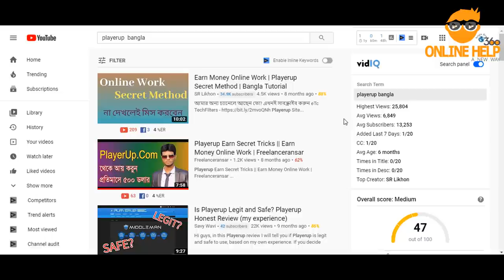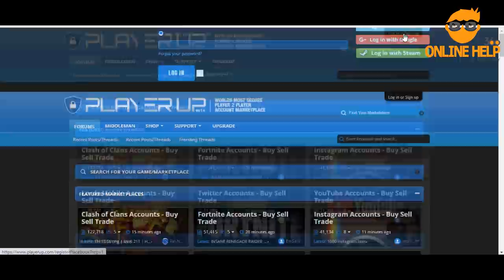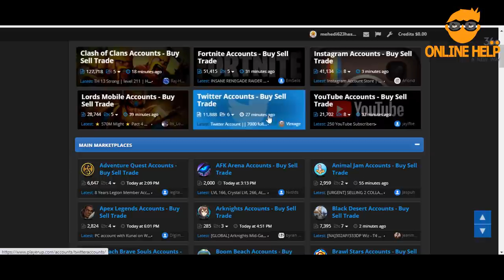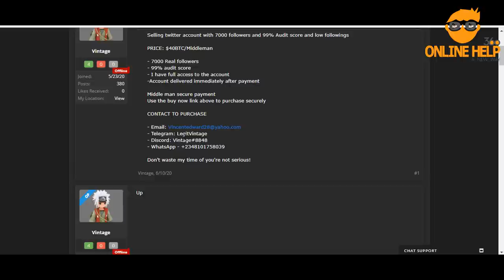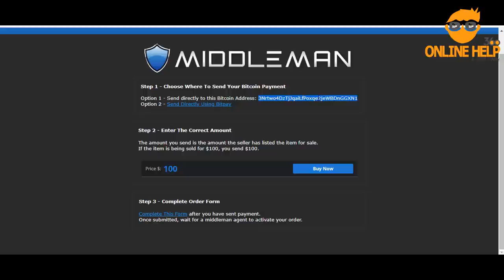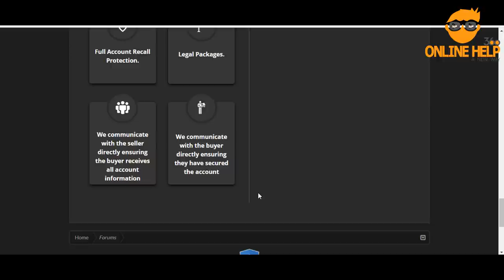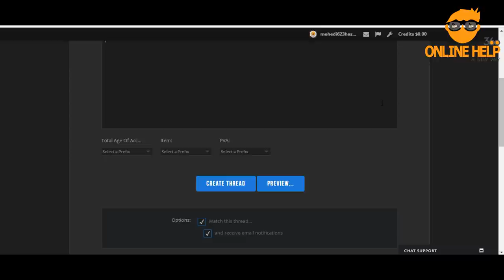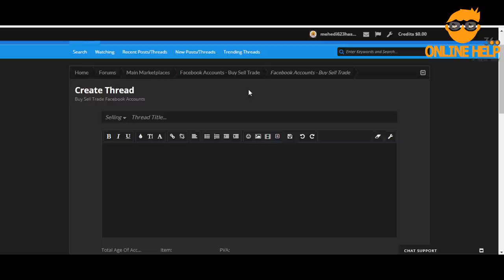Fb/Twitter/Instagram/Freelancing IDd/Gaming ID ক্রয়-বিক্রয় করে ইনকাম | সহজে পেমেন্ট নিন | Review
এই সাইটে সকল প্রকার সামাজিক সাইটের আইডি, গেমিং আইডি, ফ্রিল্যান্সিং আইডি যেমন ফাইবার, আপওয়ার্ক ইত্যাদি আইডি, গেমিং আইডি, ক্লাস অব ক্লান, ক্লাস অব রয়েলসহ যত রকম আইডি হতে পারে সকল প্রকার আইডি ক্রয় বিক্রয় করে ইনকাম করতে পারবেন । এখানে বিটকয়েন ছাড়াও সকল প্রকার আন্তর্জাতিক পেমেন্ট মাধ্যম রয়েছে । তবে এই সাইটে নিজ দায়িত্বে বুঝে লেনদেন করতে হবে । কখনোই একা একা লেনদেন করবেন না । সাইটকে মিডলম্যান হিসাবে রেখে লেনদেন করতে পারেন । তবে পেমেন্ট নিয়েও মাঝে মাঝে ঝামেলা হয় । একটা সাইটের ভালো খারাপ সবরকম গুণই থাকে । এই সাইটের যতরকম ইনফো রয়েছে শেয়ার করার চেষ্টা করেছি । আপনার যেকোনো আইডি ৫ ডলার থেকে শুরু করে যেকোনো দামে আপনি কোয়ালিটি ভেদে বিক্রি করতে পারবেন । আপনি যদি এখানে বিজনেস করতে চান তাহলে আশা করা যায় মাসে ২০০+ ডলার রোজগার করতে পারবেন । এখানে লেনদেন হতে ৭ দিন থেকে দেড় মাস পর্যন্ত অপেক্ষা করতে হতে পারে । তবে গড়ে ৭-১৫ দিন লেগে যায় । আপনার কাছে যদি ভালো কিছু আইডি থাকে তাহলে এগুলো গড়ে ১০০ ডলারের বেশি দামে বিক্রি করে দিতে পারেন । কিংবা আপনার যদি দরকার হয় তাহলে আইডি কিনতেও পারেন তবে যাই করেন না কেন অনেক সতর্ক থেকে লেনদেন করুন এবং পুরোপুরি নিজ দায়িত্ব নিয়েই করুন । কারো উপর ভরসা করেছেন তো মরেছেন । ধন্যবাদ ।